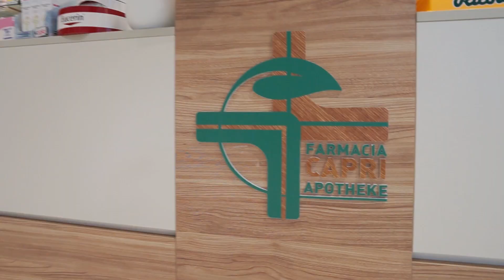Farmacia Capri | Clou Farmacie Fashion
Farmacia CAPRI Apotheke Bolzano

Mission Clou Farmacie Fashion: progettare e realizzare ambienti per farmacie, per fare spazio al tuo stare bene…si direbbe obiettivo raggiunto, che ne dite...?